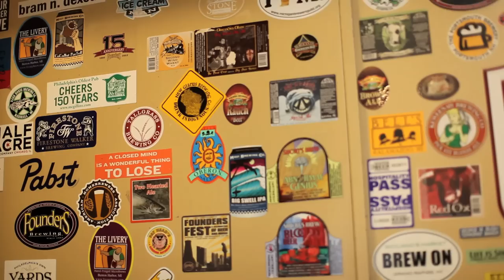The Michigan Beer Film Teaser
Featuring:
Greenbush Brewing Co.
Bells Brewing Co.
Paw Paw Brewing Co.
Hop Head Farms
The Michigan Hop Alliance
Michael Kiser - Good Beer Hunting
John Liberty - Mlive/Kalamabrew
Laura Bell
Scott Sullivan
Jill Sites
Mike Stevens
Dave Engbers
Brian Tennis
Brian's Dog
Joel Mulder
New Mission Organics
Founders Brewing Co.
Dark Horse Brewing Co.
The Winter Beer Fest
Josh Caress
Schlitz Creek